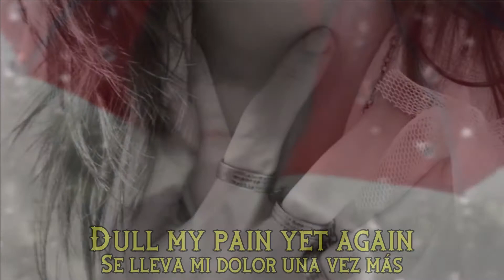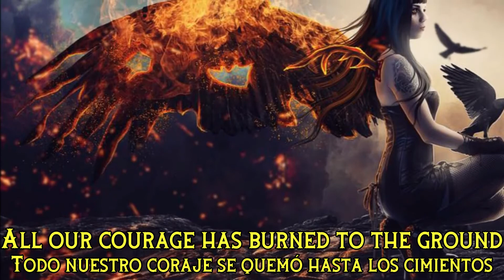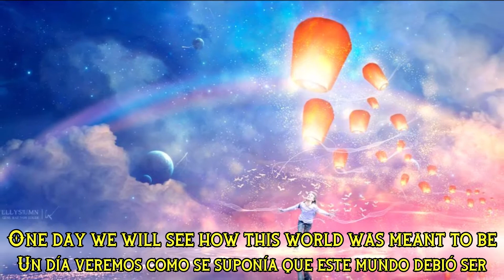LEAH - Sanctuary (Lyrics / Sub Español)